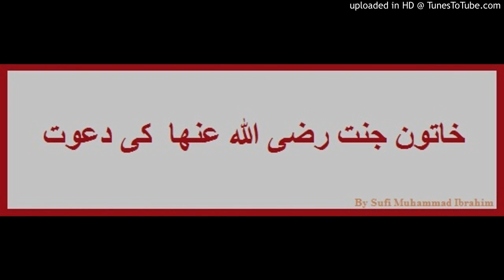خاتون جنت رضى الله عنها کی دعوت Bayan By Sufi Muhammad Ibrahim (Urdu)